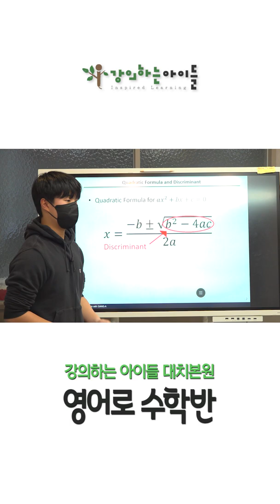강아대치본원 영어학습반 01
“We Do GANG-A in English”
- 영어로 수학을 말하고 설명한다

♣ '강의하는아이들' 대치본원에서 진행하는 특별한 수업을 소개합니다(영어로 하는 수학수업)

플립러닝을 기반으로 학생이 선생님께 직접 말로 설명하며 공부하는 '강의하는 아이들'만의 차별화된 학습 방식은 이미 그 학습 효과가 검증되었을 뿐만 아니라 많은 학생들에게 지금껏 느껴보지 못했던 성취감과 성적 향상의 달콤함을 맛보게 해주었습니다.

이제, '강의하는 아이들' 대치본원에서 또다시 특별한 수업을 개강합니다.